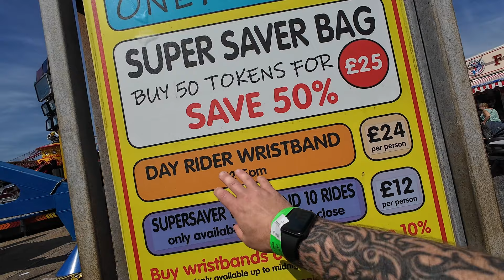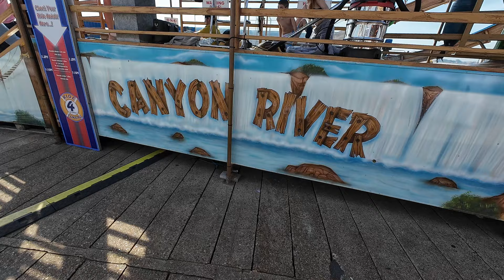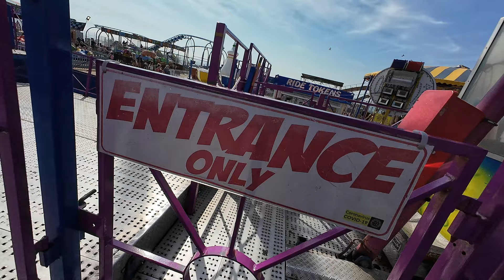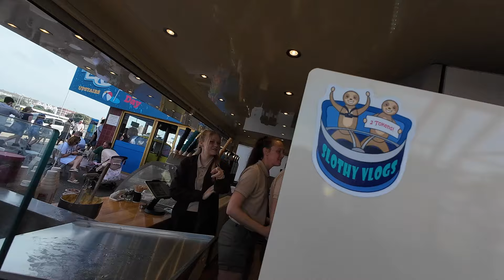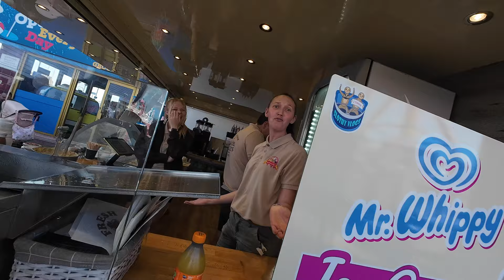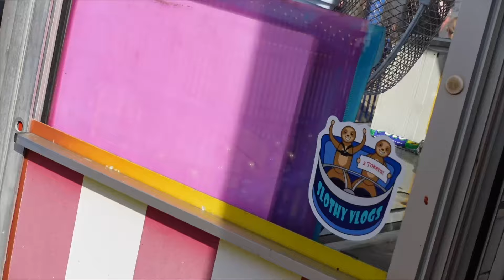Getting Moist at Clarence Pier Amusement Park - Summer has ARRIVED... Better Late than Never!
Join us for my local amusement park in Southsea, Portsmouth, We're always here doing various activities and today we're back at the brilliant Clarence pier to have a final go on the machines before they close for the 2023 season and we finally got a SUMMER DAY! Scorching weather and perfect for a splash on the SBF Visa Log Flume and some rides on the awesome coasters and fairground classics like Waltzer, Twist, Frogs and KMG Freak Out.

Check out the BRAND NEW Putt Hutt mini golf in this separate video linked below

FAIRGROUND THEMED MINI GOLF At the Brand New Putt Hutt at Clarence Pier - Brilliant 🤩

It felt good to be back riding at Clarence pier, Nice park in a beautiful location

My Gear
Canon EOS M50
Sony ZV-1